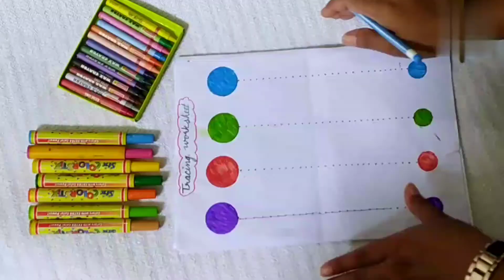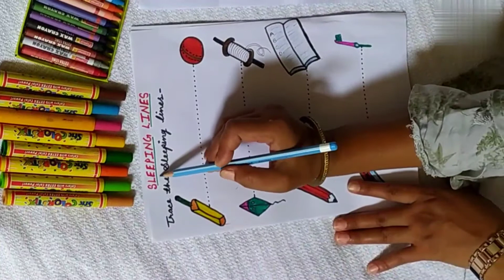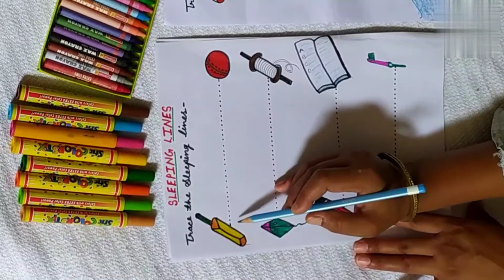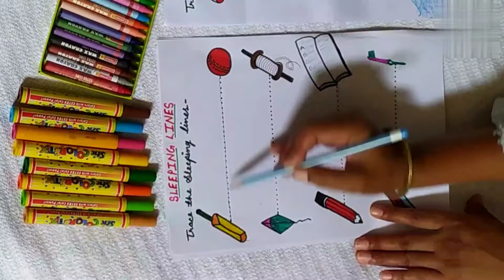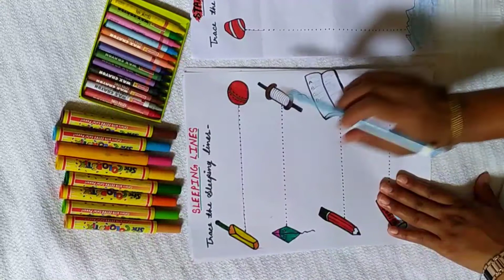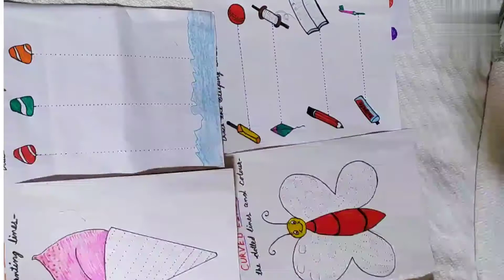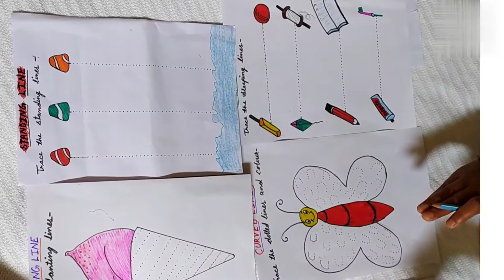बच्चो को Tracing सिखाने का जबरदस्त तरीका!! 5 basic tracing worksheets for kids || Sony Sharma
Hello Everyone,
In this video ,I have brought you 5 basic tracing worksheets which will be very useful for  your child to write.

             🇮🇳   पढ़ेगा इंडिया तभी तो बढ़ेगा इंडिया  🇮🇳

Regards - Sony Sharma